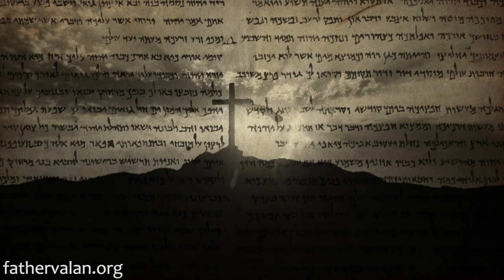Homilies - Thirty First Sunday of Ordinary Time (Year C)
Zacchaeus’ story is also our story. We too can be just as guilty as Zacchaeus - selfish, greedy and dishonest. Our lust for money and material things might be harming our families, friends and people around us whether we are aware or unaware of it. We might be living a life of deception and pretense not just in terms of money but in other areas of life for which others despise and hate us for.